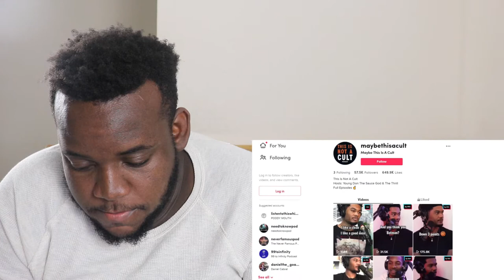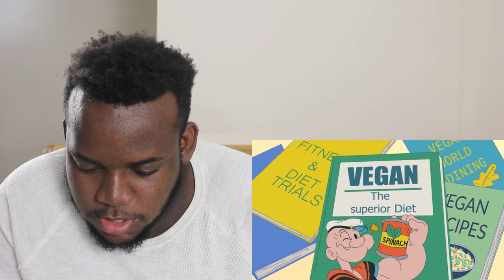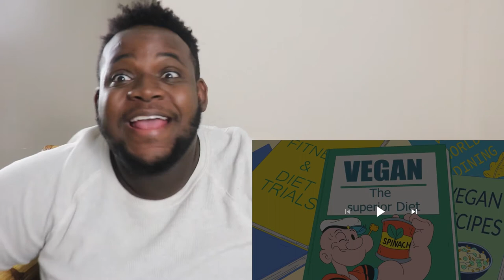Auri Reacts To She wanted to fight in Barnes and Noble